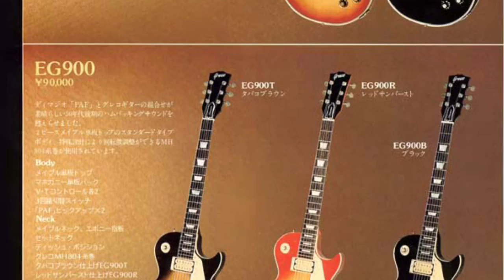Greco eg1000 hi gain test